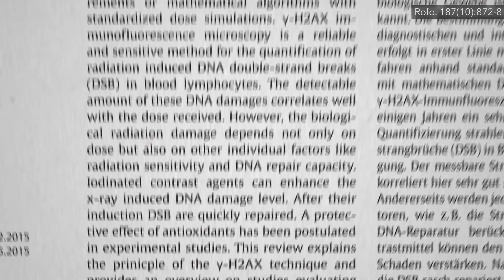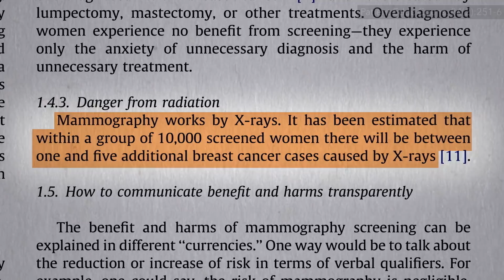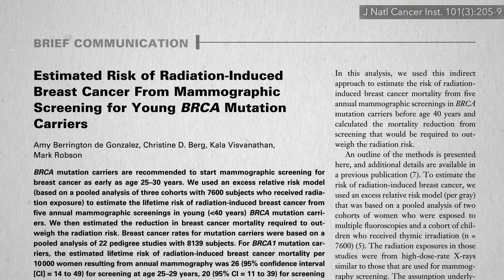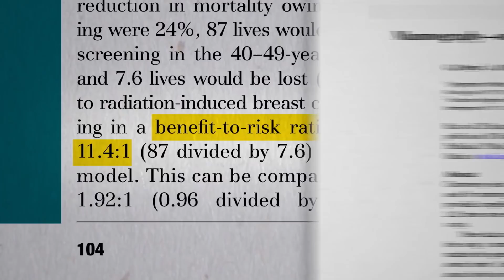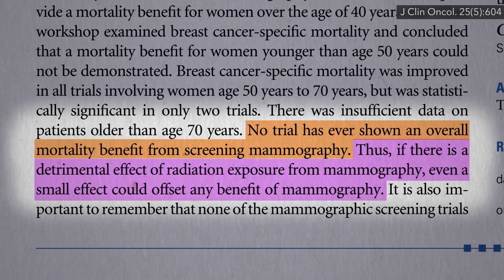Can Mammogram Radiation Cause Breast Cancer?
What is the risk-benefit ratio of the cancers picked up by mammograms and the cancers caused by mammograms?

We’re halfway through my 14-part series on mammograms. If you missed any previous videos, here they are:

The greatest radiation risk from mammograms is the exposure to radiation treatments for overdiagnosed pseudodisease. I explore that more in my next video.

Have a question about this video? and someone on the NutritionFacts.org team will try to answer it.

Want to get a list of links to all the scientific sources used in this video? You’ll also find a transcript and acknowledgements for the video, my blog and speaking tour schedule, and an easy way to search (by translated language even) through our videos spanning more than 2,000 health topics.

Image credit: AlarconBenthos / pixabay